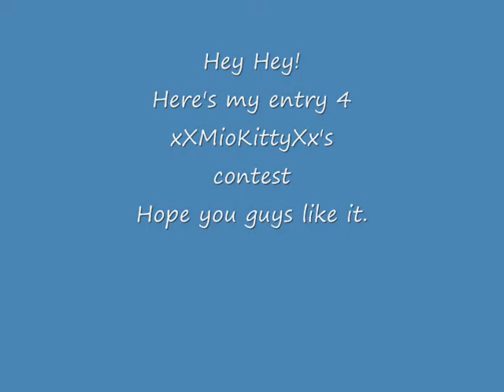Manga Drawing kiss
So ye, here's my entry 4 xXMioKittyXx's contest.
I hope you guys like this one.